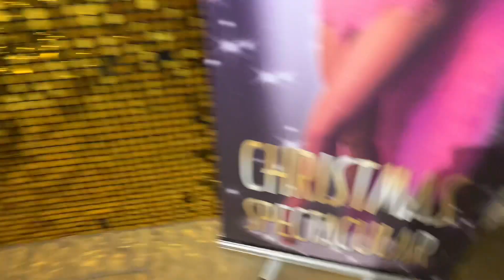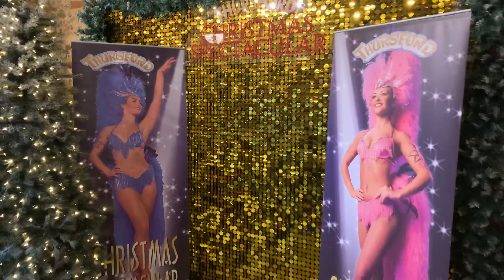Thursford daily film advent calendar Day Ten 10/12/2021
Thursford daily film advent calendar Day Ten 10/12/2021 DannySloggettVision